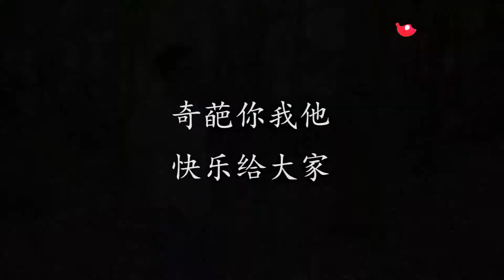30多岁小伙相亲，和美女吟诗作对，却把美女气跑了，真是太有才了